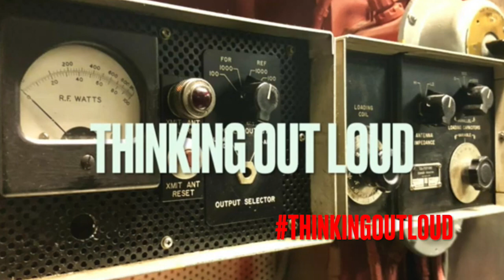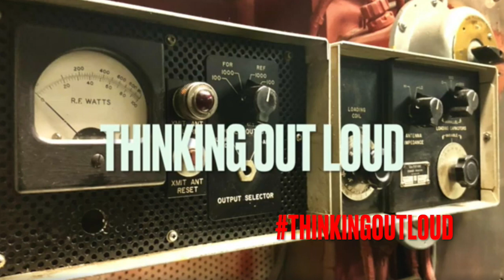Blahsquiat™ Presents: THINKINGOUTLOUD #151: GETTIN MINE (Produced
A SIngle Demo or whatever from a Woody Beat I found back in 2020...

Blahsqui Blah